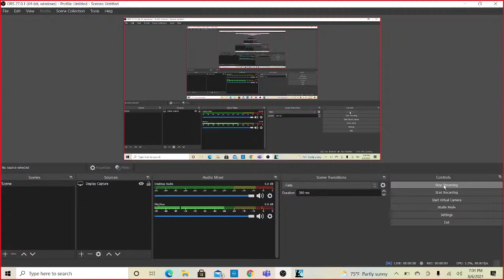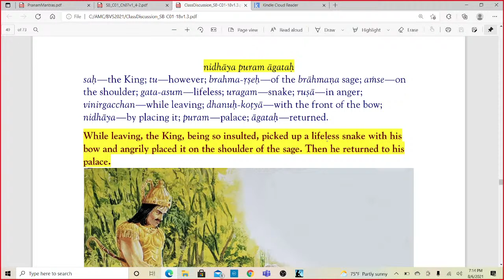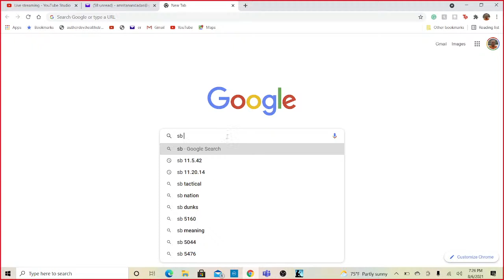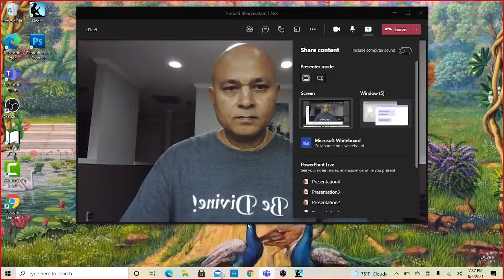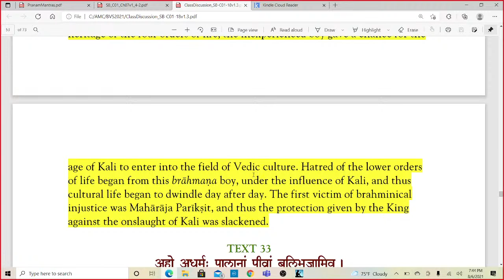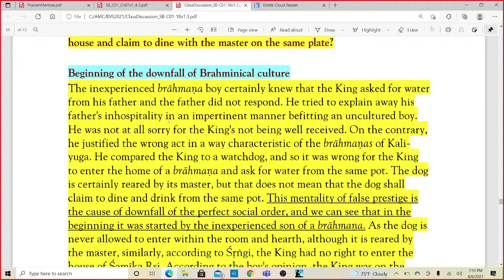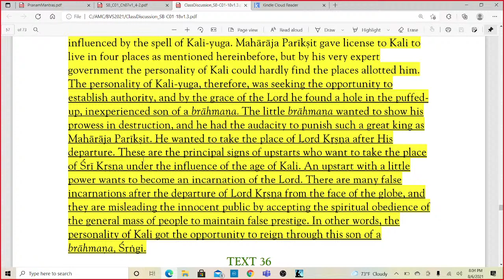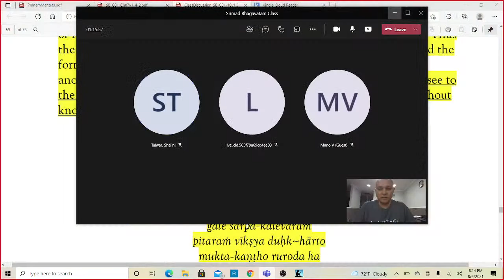Srimad Bhagavatam Canto 1, Chapter 18 verse 30 to 37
Srimad Bhagavatam Canto 1, Chapter 18: Maharaja Parikshit Cursed by a Brahmana Boy, Verse 30 to 37